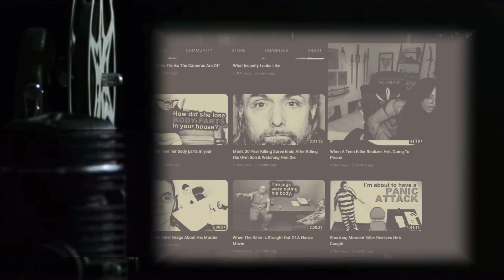Sykkuno ASKED Valkyrae to to cut his hair